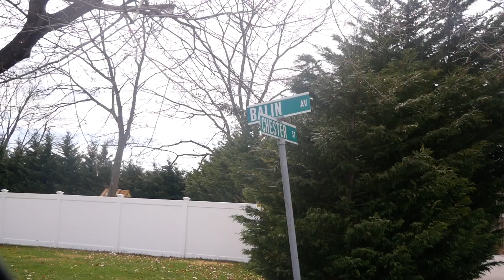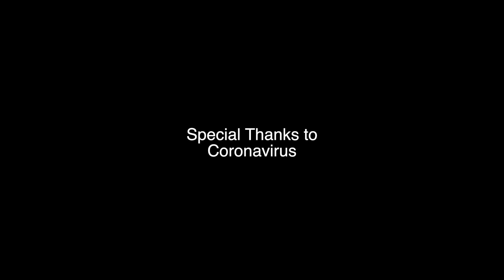The Quaranteen's S1 E1